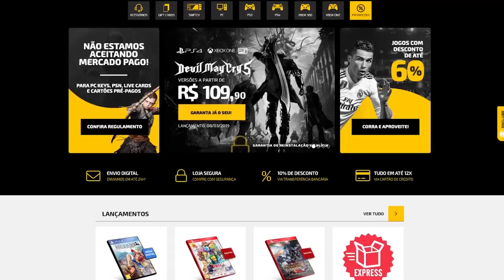Jogos que te HUMILHAM por usar PIRATARIA! ²